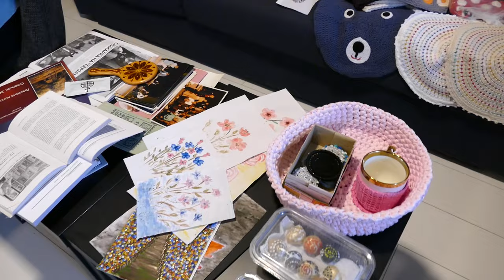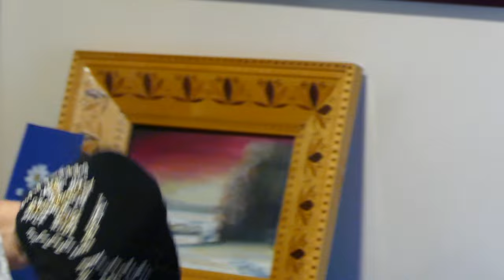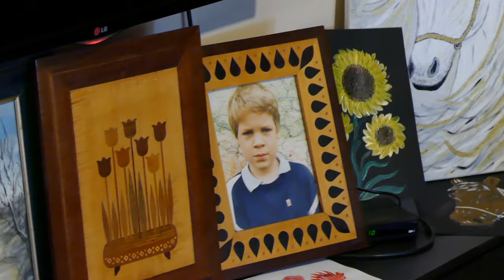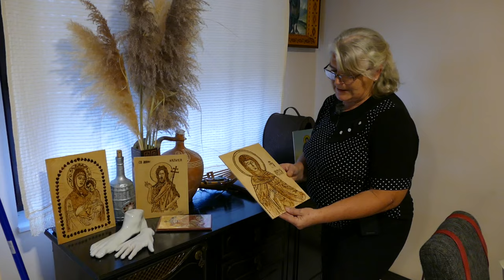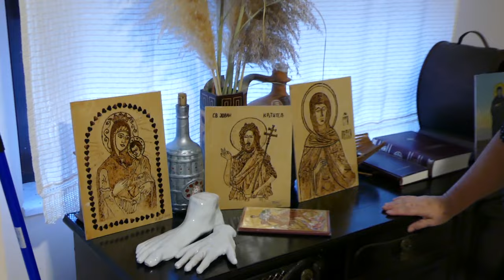ЧУВАРИ ТРАДИЦИЈЕ - ВЕСНА ЕРИЋ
Proizvodnja: "Masterik" 2024.